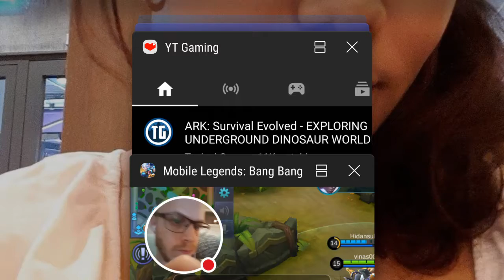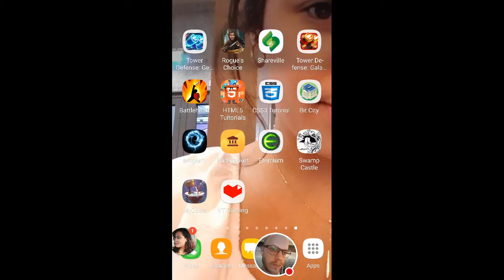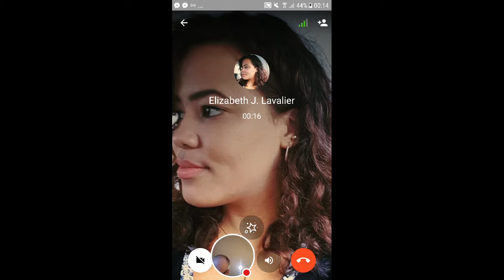My Mobile Legends: Bang Bang Stream